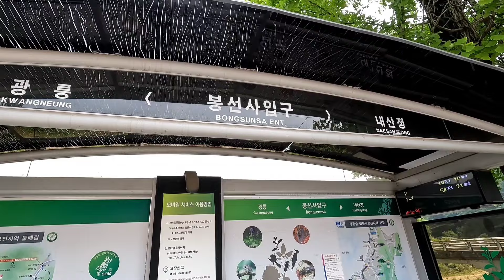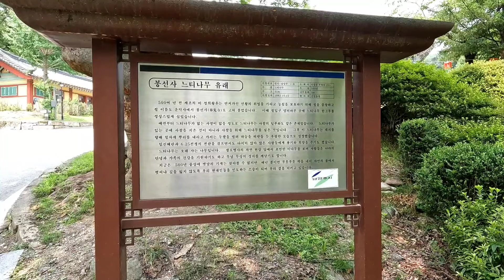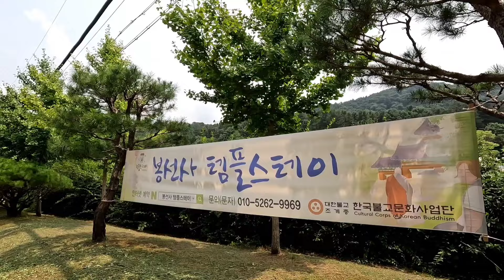연꽃명소 광릉숲 천년고찰 봉선사 | 축제기간 절정일듯 | 7.13일 상황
(주소) 경기도 남양주시 진접읍
봉선사길 32 (네비) 봉선사 남양주봉선사
(대중교통)•전철4호선 오남역 3번출구
나와 왼편 2번마을버스로 '봉선사입구'
종점하차
•전철4호선 진접역 1번출구 뒤돌아 큰길 우측진행 버스정류장 의정부간 21번버스
봉선사입구 하차
•전철1호선 의정부역 4번출구
동부광장 버스정류장 21번버스 승차